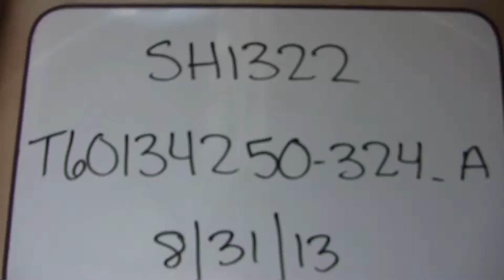T60134250 C short